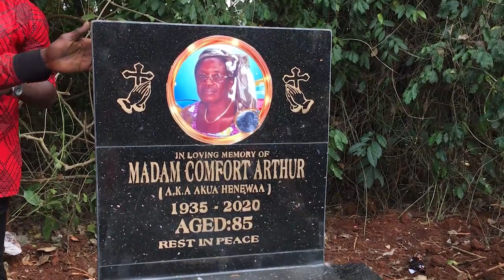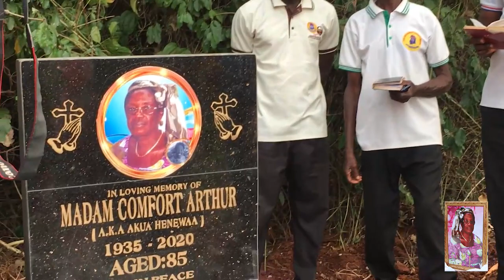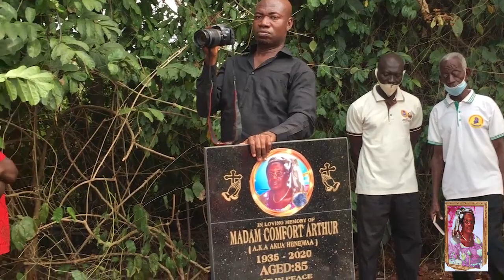VIEWING & BURIAL OF THE LATE MADAM COMFORT ARTHUR AGED 85